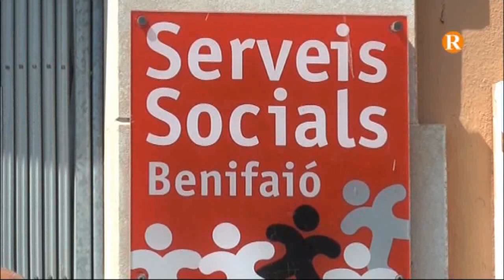Els robatoris han disminuït a Benifaió durant l’any 2014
Un 25% de les denúncies sobre robatoris han sigut gestionats a esta oficina.